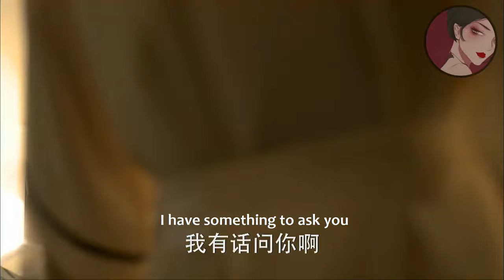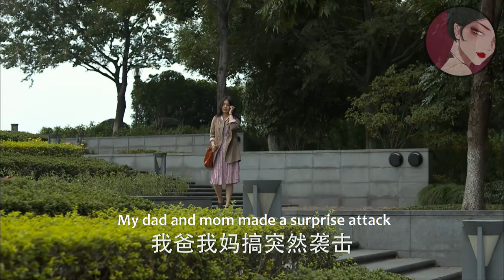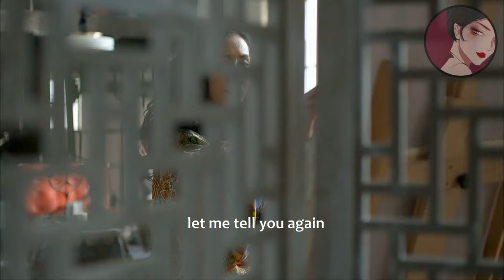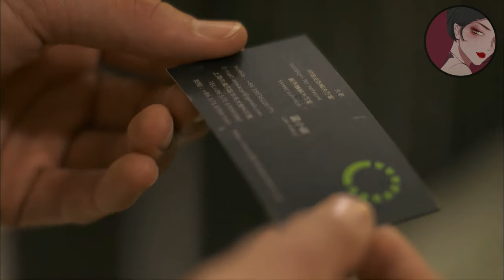【Full Movie】妻子爸媽出門吃飯，竟偶遇出軌丈夫和小三約會，出軌丈夫嚇得臉都綠了！